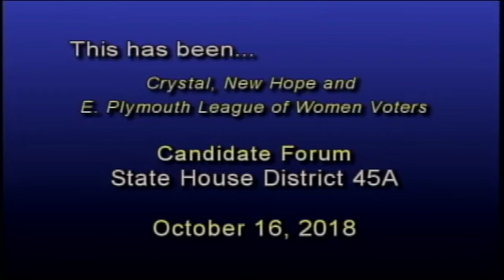Candidate Forum - New Hope City Council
Recorded October 16, 2018 at New Hope City Hall